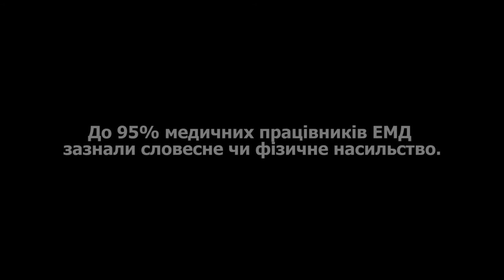Насильство над працівниками ЕМД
Насильство над працівниками ЕМД - актуальне питання сьогодення.

Медичні працівники мають надавати допомогу іншим, та зазвичай в цей час вони знаходяться в найбільш уразливому положенні. Дуже часто дії третіх осіб, які в цей час перебувають у стресовому стані, можуть спричинити як психічну так і фізичну травму медичному працівникові. Особливою категорією є працівники екстреної медичної допомоги які змушені виїжджати на виклики які потенційно можуть бути небезпечними.

Працівники ЕМД досить регулярно стикаються з насильством і агресією - від пацієнтів і їх рідних, друзів і навіть сторонніх осіб. Майже всі працівники ЕМД отримували будь які погрози у свою адресу при виконанні своїх службових обов'язків.

Агресивна поведінка людей по відношенню до оточуючих останнім часом зустрічається досить часто. Люди, які ведуть себе таким чином, - це не тільки ті, хто перебуває під впливом алкоголю або наркотиків, або тих, хто має психічні розлади. Зазвичай це звичайні люди, що опинилися у стресовій ситуації.

Незалежно від ситуації, агресія і насильство по відношенню до працівників ЕМД можуть виникнути у будь який час. Така надзвичайна ситуація може виникнути навіть при відносно спокійному оточенні. Тому вкрай потрібно об'єднати зусилля та працювати разом, щоб зупинити або принаймні суттєво зменшити цей ризик.
Фінансова допомога проекту «EMS Ukraine»:
- Bitcoin: 19QfmKAzd8vf2JCXxjRGa4Ycm4WWb1x24V
- Ether: 0x3507b1bA2268ef57cD241eAfDe701e5421Ab58d4
Дане відео має виключно освітній характер і не містить реального зображення насильства і травм, а також криваві сцени. Всі натуралістичні сцени містять виключно штучні муляжі. Червона рідина - спеціальна червона фарба.
Жодна людина під час симуляційних зйомок даного відео не постраждала.